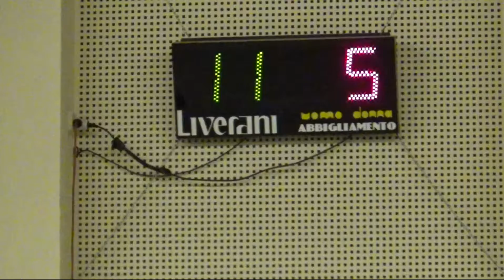11V 06R 00011